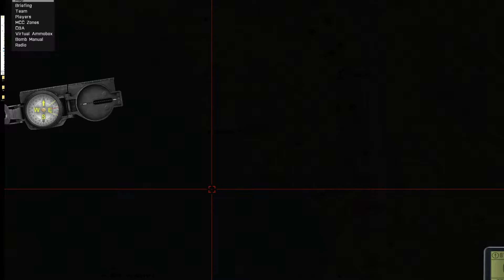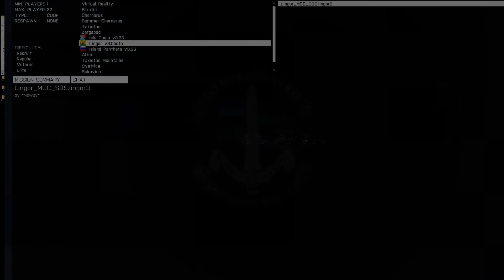Arma 3 Sabotage on Lingor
This is a night mission of our SBS team running a mission on Lingor. We split into two squads, Alpha 1 and Alpha 2 as well as a sniper/overwatch team call sign Outlander.

I was assigned to Alpha 1 our our task was to destroy some armored vehicles in hangars at the airstrip while Alpha 2 was assigned to capture electronic data in another area of the facility.

You can also watch me live stream right here on this YouTube channel  :)